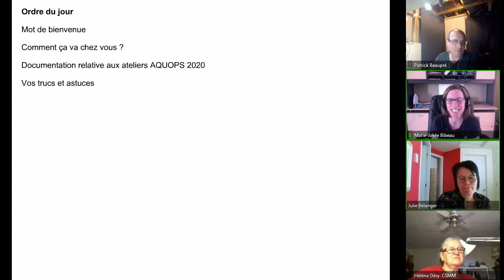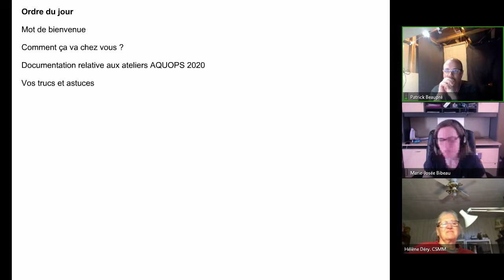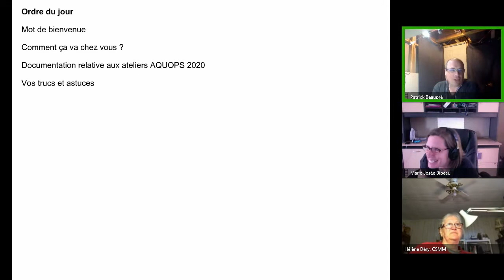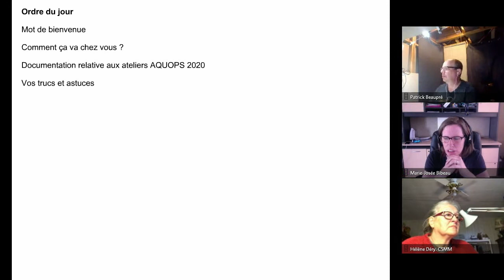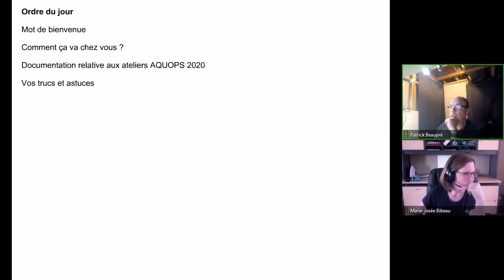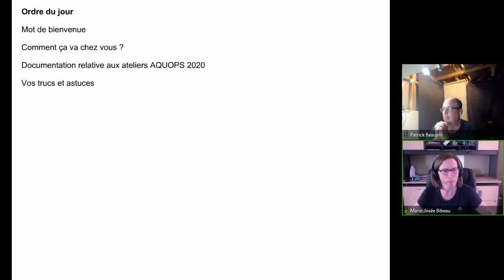Communauté Informatique, 19 mai 2020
Rencontre de la communauté Informatique qui s'est tenue le 19 mai dans le cadre des Après-cours FGA. Voir l'article complet sur le blogue